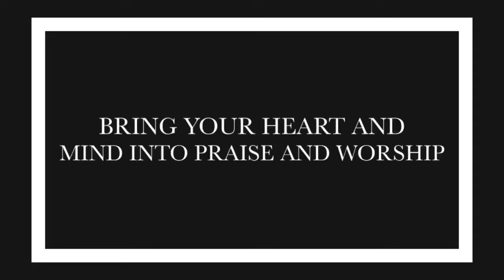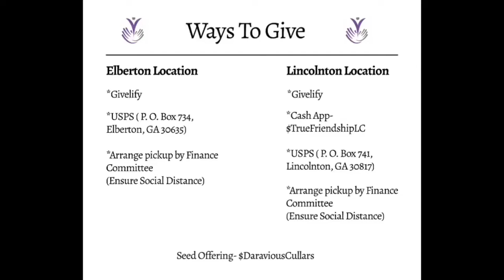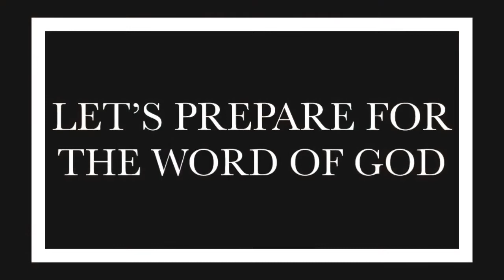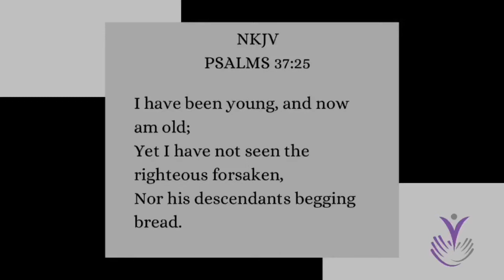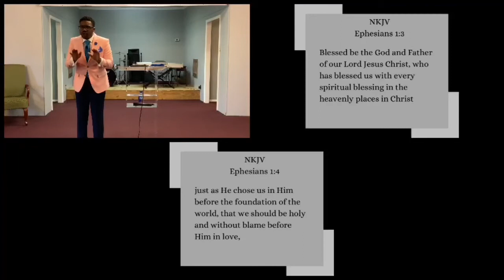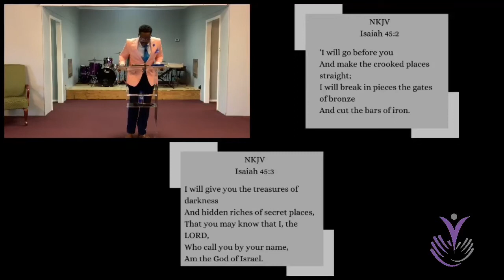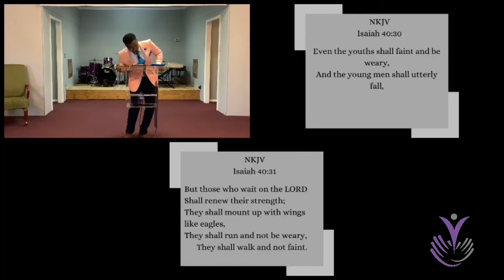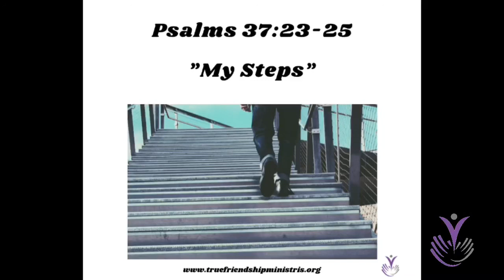True Friendship Church- Pastor D. S. Cullars- “My Steps”- September 13, 2020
True Friendship Church
Pastor D. S. Cullars
“My Steps”